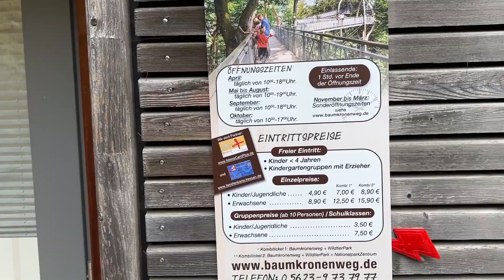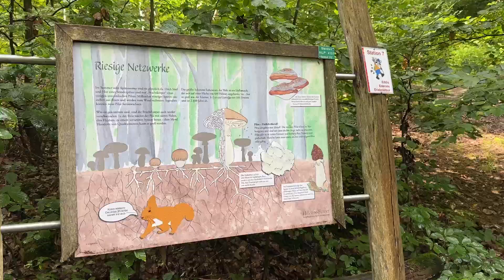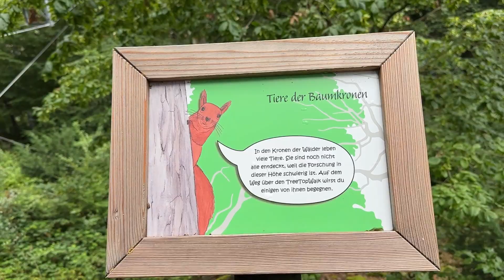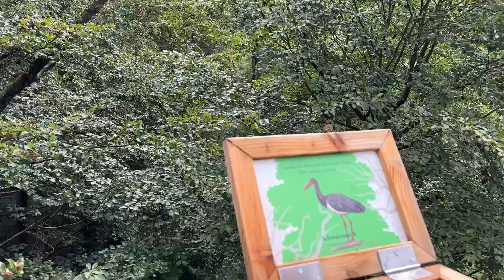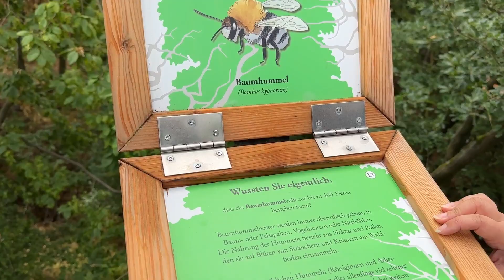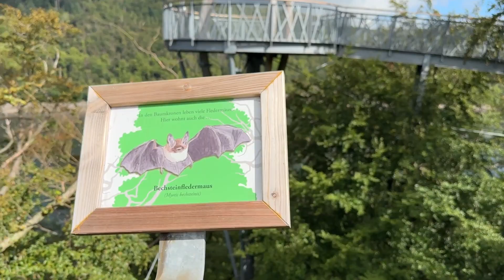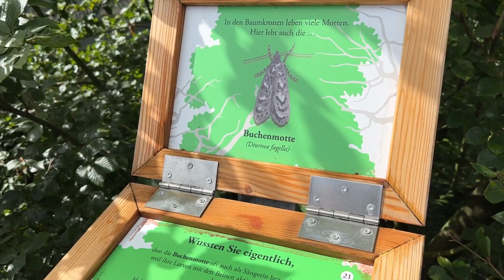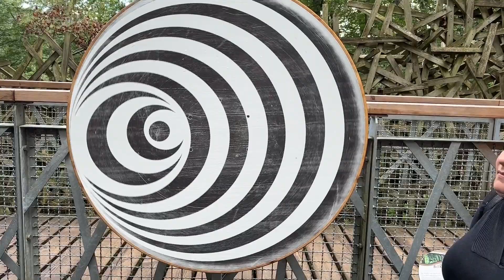Über den Baumwipfeln: Unser Ausflug zum Edersee Tree Top Walk!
In diesem Video entführen wir euch auf eine faszinierende Reise durch den Tree Top Walk am Edersee – ein einzigartiges Naturerlebnis hoch über den Baumkronen!

🌳 Erforscht mit uns die atemberaubende Schönheit des Edersees und den Blick in die umliegenden Wälder. Der Tree Top Walk ist eine spektakuläre Aussichtsplattform, die es uns ermöglicht, die Natur aus einer völlig neuen Perspektive zu erleben.

🏞️ Taucht mit uns ein in eine Welt voller Abenteuer und Entdeckungen. Die etwa 40 Meter hohe Pfade führen durch die dichten Baumwipfel und bieten einen beeindruckenden Panoramablick über den glitzernden Edersee und die malerische Landschaft des Nationalparks Kellerwald-Edersee.

🦜 Die Artenvielfalt dieser Region ist einfach atemberaubend! Mit etwas Glück können wir hier seltene Vogelarten, majestätische Greifvögel und andere heimische Tierarten in ihrer natürlichen Umgebung beobachten.

🌲 Neben der beeindruckenden Aussicht bietet der Tree Top Walk auch spannende Informationen über den Lebensraum Wald, die heimische Flora und Fauna sowie den Schutz und die Erhaltung dieser kostbaren Ökosysteme.

⛰️ Die Baumkronenpfade sind für alle Altersgruppen und Fitnesslevels geeignet. Ob wir mit unserer Familie, Freunden oder alleine unterwegs sind, diese Erfahrung wird uns garantiert begeistern.

🎥 In diesem Video nehmen wir euch mit auf unseren eigenen Ausflug zum Tree Top Walk Edersee. Ihr werdet hautnah miterleben, wie wir diese einzigartige Naturattraktion erkunden und welche unvergesslichen Eindrücke wir dabei sammeln.

🌿 Kommt mit uns auf diese außergewöhnliche Reise durch den Tree Top Walk Edersee und lasst uns gemeinsam die Schönheit und Bedeutung unserer wertvollen Natur schützen und wertschätzen. Viel Spaß beim Anschauen!
Für Wanderungen haben wir diesen Wanderführer genutzt:
Outdoor Wanderführer Edersee

Unsere Ausrüstung:
Mobiltelefon/ Videos

Kapitel
00:00:00 - 00:04:35 Intro und Waldspaziergang
00:04:35 - 00:17:26 Der Tree Top Walk Edersee